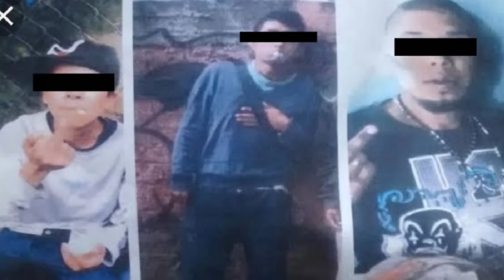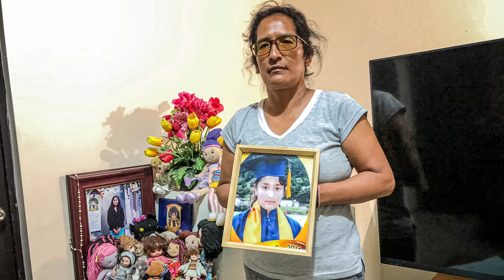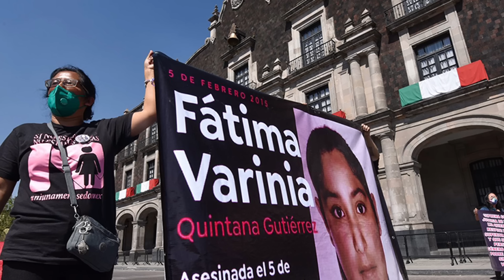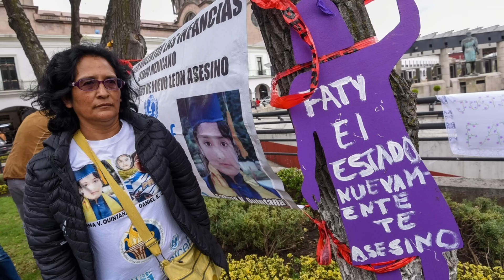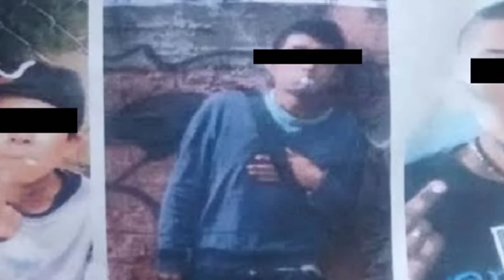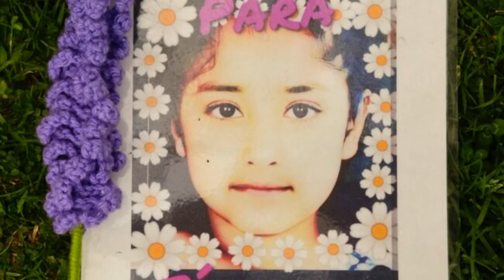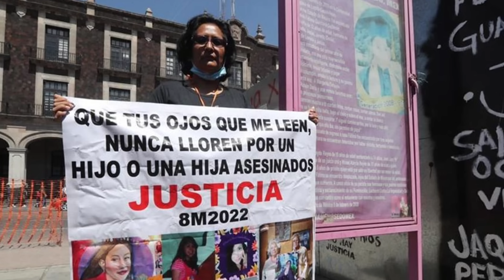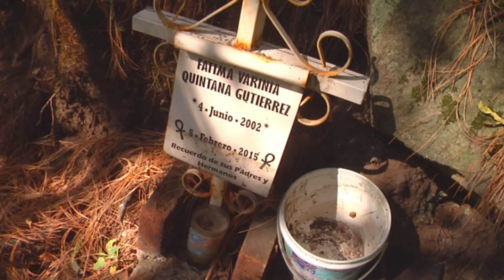She was walking home from school when three men abducted her.. SOLVED The Case of Fátima Varinia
On February 5th, 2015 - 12 year old Fátima began her journey home from school. Her routine consisted of getting off the school bus & then walking home with her friend. In order to get to her house, Fátima & her friend would have to pass a house on top of the hill where two brothers lived in. Now... Fátima did NOT like passing by their house. They would whistle at her, shout inappropriate things at her & just bother her. That day on February 5th, Fátima never made it home.

ABOUT MY PODCAST WHAT HAPPENED...?